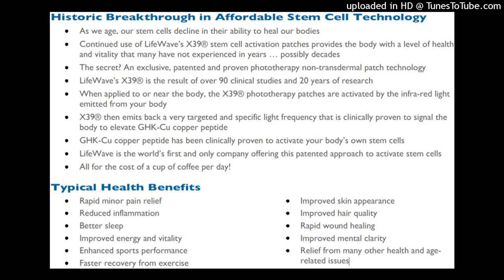Increased GHK-CU Production MORPHIC FIELD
Inspired By The Expensive LIFEWAVE X39 Phototherapy PATCH! Listen Around 3 Times Per Session.
A study showed that GHK-Cu at the age of twenty is present at about two hundred micrograms per liter; However, by the time you turn sixty, it is shown that that number decreases to around eighty micrograms per liter. With a reduction in GHK-Cu you could potentially have a longer healing time and your skin will lose its elasticity. However, with the use of the GHK-Cu tripeptide, the amount of copper in your system is said to balance, thus creating overall health and wellness within your body.
It has the ability to reduce the effects of aging in a variety of tissue. Its effects are pronounced in skin where it acts to promote the production of supporting structures (extracellular matrix) in the skin, increase collagen synthesis, regulate copper levels, and activate reparative cells. Its small molecular weight makes it ideal for cosmetics. One French study showed it may regrow hair! It's currently being investigated as an anti-inflammatory to replace corticosteroids, for use in nerve regeneration, as a stem cell growth factor, as a DNA protectant, and as a general anti-cancer agent.
This tiny protein found naturally in humans and mammals is attached to copper. Early research showed it has the ability to reduce the effects of aging in a variety of tissue. Its effects are pronounced in skin where it acts to promote the production of supporting structures (extracellular matrix) in the skin, increase collagen synthesis, regulate copper levels, and activate reparative cells. Its small molecular weight makes it ideal for cosmetics. One French study showed it may regrow hair! It's currently being investigated as an anti-inflammatory to replace corticosteroids, for use in nerve regeneration, as a stem cell growth factor, as a DNA protectant, and as a general anti-cancer agent.

- Supplement with Zinc and Copper for Optimal Results.